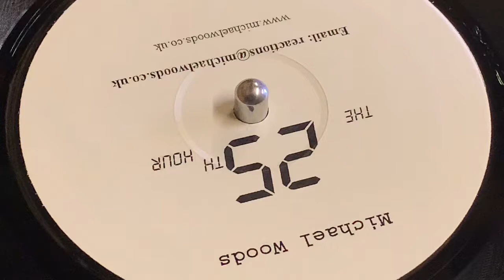MICHAEL WOODS - THE 25TH HOUR